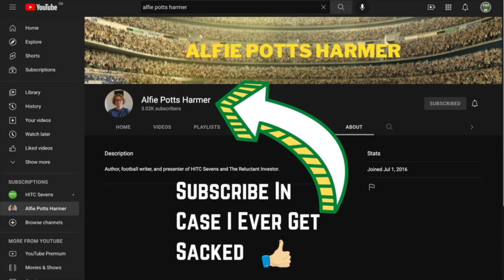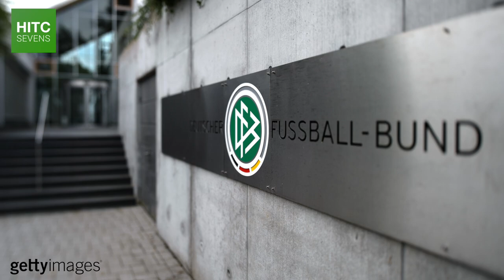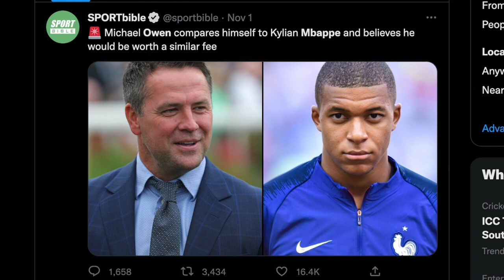Biggest Breakout Star At EVERY FIFA World Cup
From Pelé at the 1958 World Cup to James Rodríguez at the 2014 World Cup, HITC Sevens takes a look at the biggest breakout star at every FIFA World Cup, their backstories, and what they went on to achieve in football.